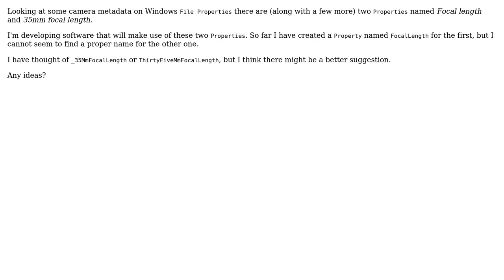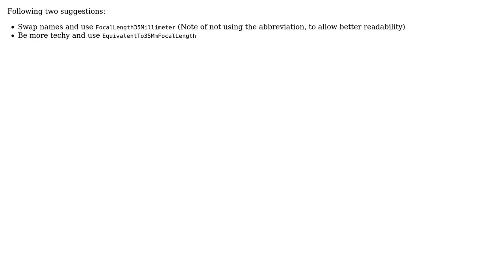Software Engineering: Property proper naming to represent string starting with number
With thanks & praise to God, and with thanks to the many people who have made this project possible! | Content (except music & images) licensed under CC BY-SA | Music | Images & others | With thanks to user yannis user Marcel user Kenneth Garza user iCantSeeSharp and the Stack Exchange Network Trademarks are property of their respective owners. You are responsible for your own actions.